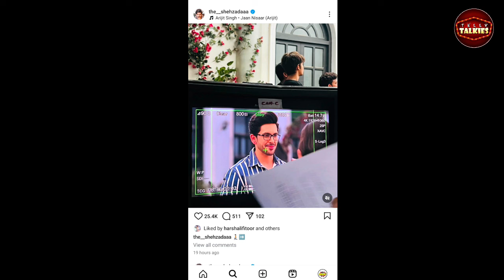shehzada dhami ने की tv पर वापिसी आया rajan shahi का shocking reaction